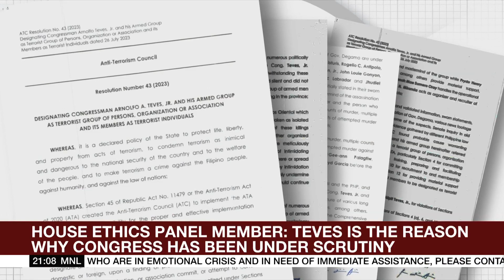House panel deliberates on fate of Teves | ANC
The World Tonight: Philippine lawmaker Arnolfo Teves Jr. believes his terrorist designation will be used to expel him from the House of Representatives.

list=PLm34qRgqWBU6AE3fKwaksh0g6_yd4OLJ9